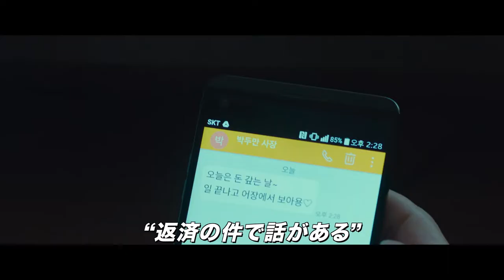予告編『藁にもすがる獣たち』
2021年2月19日ロードショー

監督・脚本：キム・ヨンフン

出演：チョン・ドヨン、チョン・ウソン、ペ・ソンウ、チョン・マンシク、チン・ギョン、
シン・ヒョンビン、チョン・ガラム、ユン・ヨジョン

原作：曽根圭介「藁にもすがる獣たち」（講談社文庫）
監督・脚本：キム・ヨンフン　製作：チャン･ウォンソク『悪人伝』『犯罪都市』

‹2020年／韓国／カラー／シネマスコープ／5.1ch／109分／韓国語／G›
原題：지푸라기라도 잡고 싶은 짐승들
英題：BEASTS CLAWING AT STRAWS

日本語字幕：福留友子